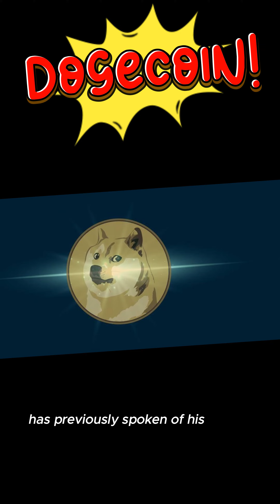Dogecoin is now the eighth most valuable cryptocurrency in the world. Why?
Not Bitcoin: the cryptocurrency that Musk predicted would take over the world has grown sharply
The price increase means Dogecoin is now the eighth most valuable cryptocurrency in the world. Why?
The value of the Dogecoin cryptocurrency has doubled over the past month amid rumors that it could soon be integrated into Elon Musk's Platform X, who previously predicted Dogecoin would "take over the world", writes the Independent.

Musk, who is a strong proponent of the meme-inspired cryptocurrency, has previously spoken of his plan to create an "app for everything" that includes messaging, markets and online payments.

In January, X launched a dedicated payment account, receiving licenses for money transfers in the United States. Both SpaceX and Tesla already support Dogecoin payments.
Musk, who claims to own an undisclosed amount of Dogecoin, said in 2021 that he believes it has the potential to become a major online currency due to its ease of use and efficiency. He also said it could become the official currency on Mars if SpaceX can establish a permanent human colony there.

"The most interesting outcome is often the most likely. Perhaps the most interesting outcome and the most ironic outcome will be that Dogecoin becomes the currency of Earth in the future," Musk said during a Q&A session on the Clubhouse app in 2021.